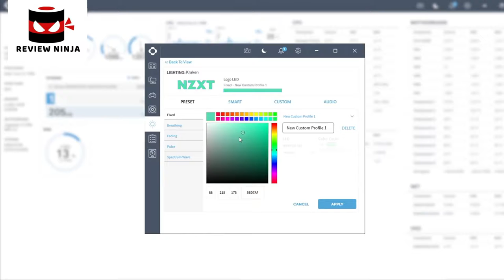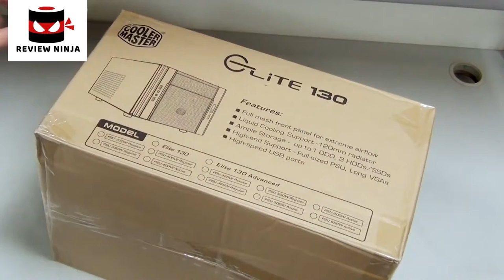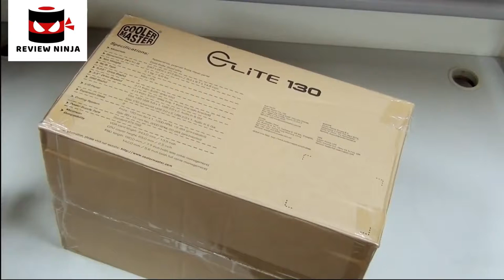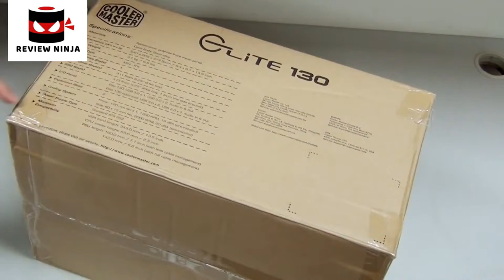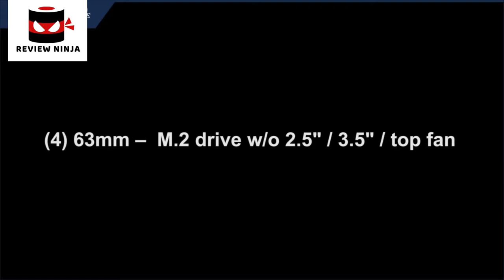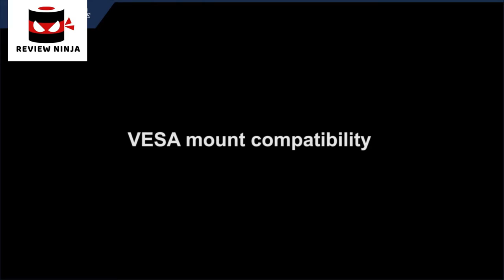5 Best Mini ITX Case. Rating 10/10.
In today's video we've hand-picked the 5 best mini ITX case.

► 5. NZXT H210i Mini ITX Tower Case

► 4. Cooler Master RC-130-KKN1 Elite 130 - Mini-ITX Computer Case

► 3. ML10B SilverStone Technology Super Compact and Modular Mini-ITX Chassis

► 2. Lian Li Tu 150-WA Silver Aluminum Mini-ITX Computer Case

► 1. Thermaltake Core P1 Tempered Glass Edition Mini ITX